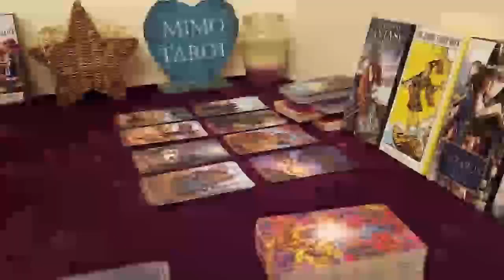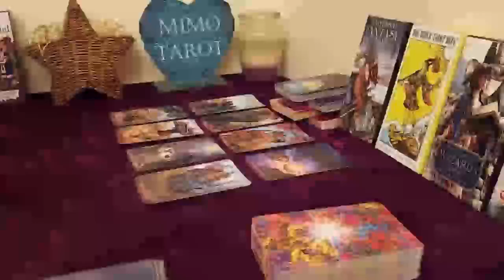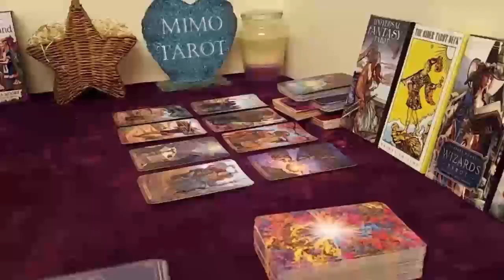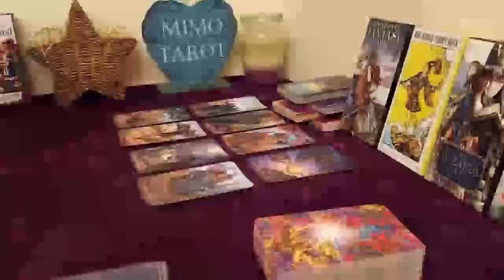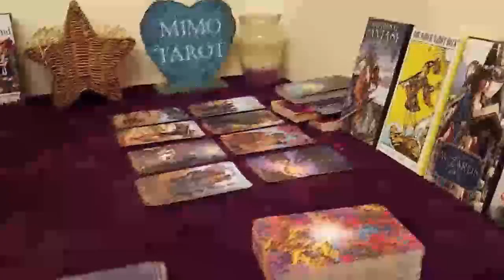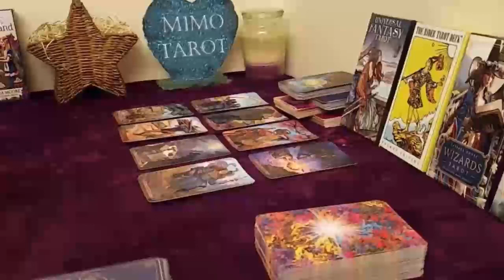PISCES Tarot Love Reading, They're sure you're their true love !!